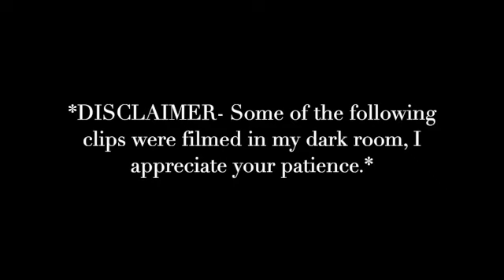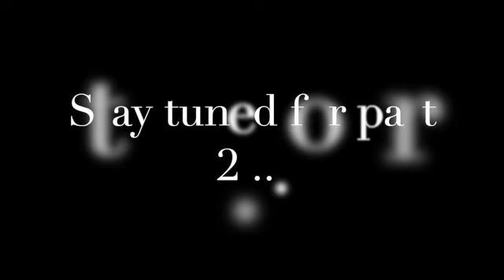I got PRK eye surgery| Part 1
Hey YT Fam! Initially I planned to capture week 1 in one full video, unfortunately it would have been too long of a video. Here is part 1 of 2.  Part 2 will premiere the next day.

I appreciate those of you that checked in on me and happy to enter this new year with a clear vision... no pun intended haha! :)

BTW, in case you missed the name of the plugs to be inserted into my eye post-surgery, they are: "punctal plugs"

YT music studio:
Intro: Just Dance- Patrick Patrikios